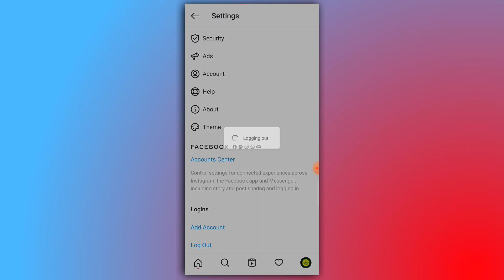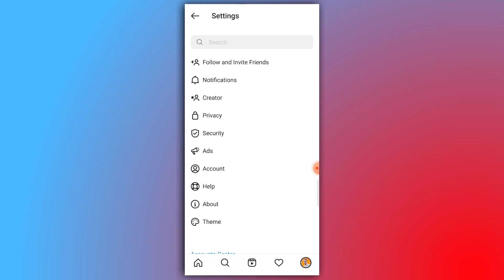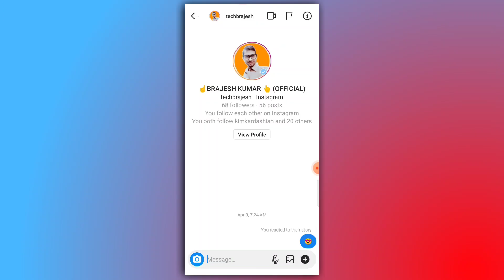Instagram Par Online Hote Huye Bhi Offline Kaise Dikhe || Instagram Last Seen Kaise Chipayen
नमस्कार दोस्तों 🙏 pls bhai logo apne chote bhai ko support kro pls 🙏

🔴 IMPORTANT NOTE 🔴

    Mai sirf aap logo se ek baat kahna chahta hu agar aap log meri video se aap kuch V seekhte hai ya mera video aapko informative lagta hai to aap log pls 🙏 us mehnat ka fal de dijiye. koi bhi YouTuber aapse kuch seekhne ka paisa nhi mangta, Bas aap ek Subscribe kar dijiye to mera mehnat  safal ho jayega.

Esse kya hoga aap sabhi logo ka mujhe support milega aur mai esi tarah se aur video bhi upload kr paunga
Aur video ko like karna n bhule
Apne bhai ko Follow karna na bhule :-

Aur bel icon ko dabana n bhule

So I hope video aapko kaphi pasand aaya hoga agar video aapko kaphi pasand aaya hai to video ko 1 Like 🙏 Aur channel ko subscribe karna na bhule taaki mai jab bhi Video Upload karu aapko uska notification sabse pahle mil jaye.

   || Thanx to watch my all videos ||